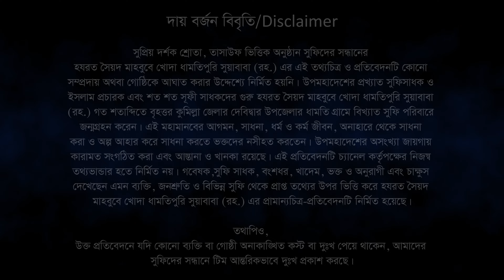রহস্যময় মহামানব হযরত সৈয়দ মাহবুবে খোদা ধামতিপুরি সুয়াবাবা (রহ.)। পর্ব-৪ | Qadr TV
রহস্যময় মহামানব হযরত সৈয়দ মাহবুবে খোদা ধামতিপুরি সুয়াবাবা (রহ.) এর বর্ণাঢ্য জীবন নিয়ে নির্মিত প্রামাণ্যচিত্র ও প্রতিবেদন। পর্ব-৪

আওলিয়া কেরামের জীবনী নিয়ে Qadr TV -এর তাসাউফভিত্তি অনুসন্ধান ও গবেষণামূলক ধারাবাহিক তথ্যচিত্র  “সুফিদের সন্ধানে“ প্রচারিত হচ্ছে প্রতি মাসের প্রথম ও তৃতীয় মঙ্গলবার সন্ধ্যা ৭টায়।

সুপ্রিয় দর্শক শ্রোতা, তাসাউফ ভিত্তিক অনুষ্ঠান সুফিদের সন্ধানের হযরত সৈয়দ মাহবুবে খোদা ধামতিপুরি সুয়াবাবা (রহ.) এর এই তথ্যচিত্র ও প্রতিবেদনটি কোনো সম্প্রদায় অথবা গোষ্ঠিকে আঘাত করার  উদ্দেশ্যে নির্মিত হয়নি। উপমহাদেশের প্রখ্যাত সুফিসাধক ও ইসলাম প্রচারক এবং শত শত সূফী সাধকদের গুরু হযরত সৈয়দ মাহবুবে খোদা ধামতিপুরি সুয়াবাবা (রহ.) গত শতাব্দিতে বৃহত্তর কুমিল্লা জেলার দেবিদ্বার উপজেলার ধামতি গ্রামে বিখ্যাত সূফী পরিবারে জন্মগ্রহন করেন।  এই মহামানবের আগমন, সাধনা, ধর্ম ও কর্ম জীবন, অনাহারে থেকে সাধনা করাও অল্প আহার করে সাধনা করতে ভক্তদের নসীহত করতেন। উপমহাদেশের অসংখ্যা জায়গায় কারামত সংগঠিত করা এবং  আস্তানা ও খানকা রয়েছে। এই প্রতিবেদনটি চ্যানেল কর্তৃপক্ষের নিজস্ব তথ্যভান্ডার হতে নির্মিত নয়। গবেষক,সূফী সাধক, বংশধর,খাদেম,ভক্ত ও অনুরাগী এবং চাক্ষুস দেখেছেন এমন ব্যক্তি ,  জনশ্রুতি ও বিভিন্ন সুফি থেকে প্রাপ্ত তথ্যের উপর ভিত্তি করে হযরত সৈয়দ মাহবুবে খোদা ধামতিপুরি সুয়াবাবা (রহ.) এর প্রামান্যচিত্র-প্রতিবেদনটি  নির্মিত হয়েছে।
তথাপিও, উক্ত প্রতিবেদনে যদি কোনো ব্যক্তি বা গোষ্ঠী অনাকাঙ্খিত কস্ট বা দুঃখ পেয়ে থাকেন, আমাদের সুফিদের সন্ধানে টিম আন্তরিকভাবে দুঃখ প্রকাশ করছে।

VIDEO PRODUCTION by QADR MEDIA AND COMMUNICATIONS LTD.
Video Editor: Safayet Hossen
বিশেষ সতর্কীকরণ : এই চ্যানেলের (Qadr TV) কোন ভিডিও অনুমতি ছাড়া অন্য কোন চ্যানেলে আপলোড করা কপিরাইট আইনের লঙ্ঘন ।
** ANTI-PIRACY WARNING **
This content is Copyright to the "Qadr TV" YouTube Channel.